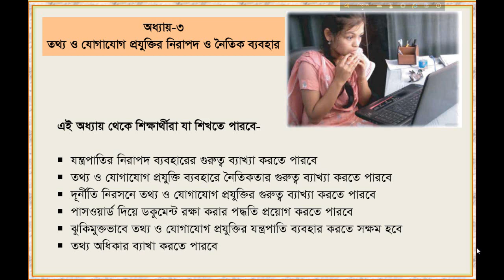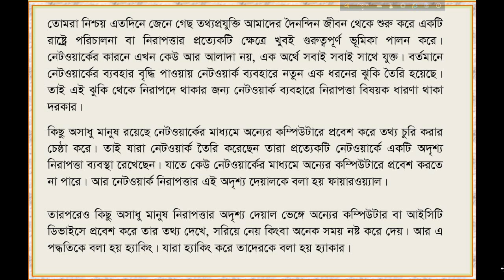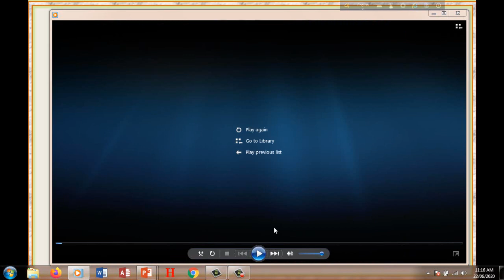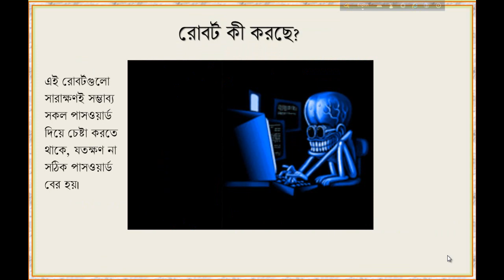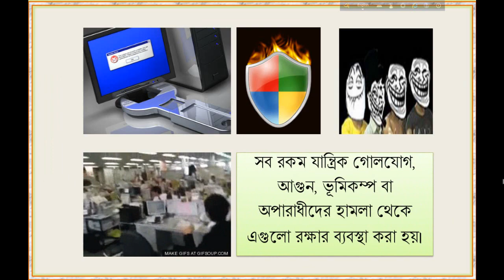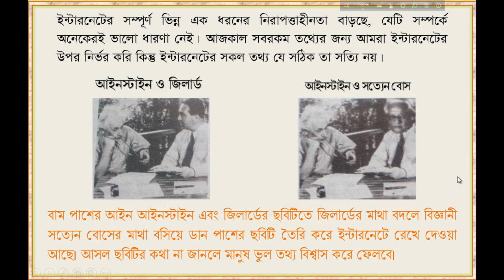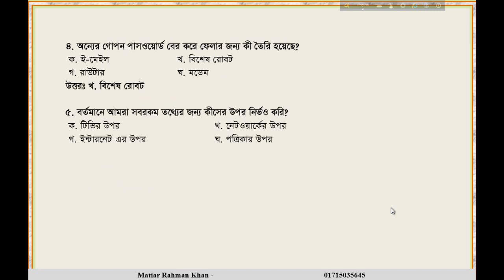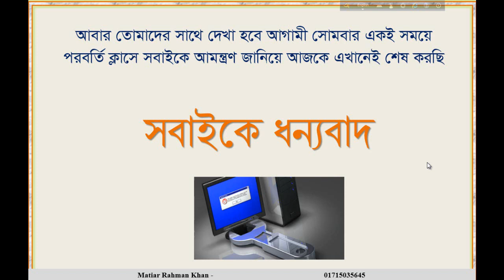Class Eight _ICT (Chapter-3, Lesson-15) ।। আইসিটি (শ্রেণি- অষ্ঠম, অধ্যায়- তৃতীয় ) ।। পাঠ-১৫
ICT-Class Eight (Chapter-3, Lesson-15) ।। আইসিটি (শ্রেণি- অষ্ঠম, অধ্যায়- তৃতীয় ) ।। পাঠ-১৫ নিরাপত্তাবিষয়ক ধারণা

এই পাঠের গুরুত্বপূর্ণ প্রশ্ন ও উত্তর রয়েছে